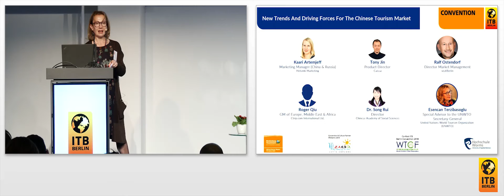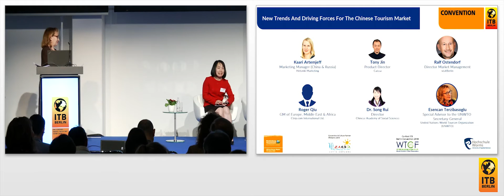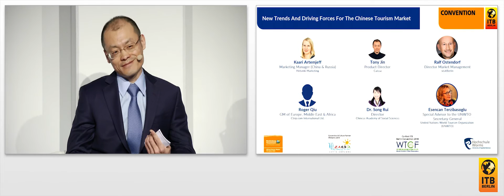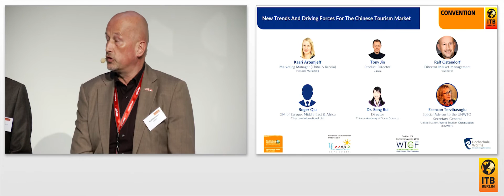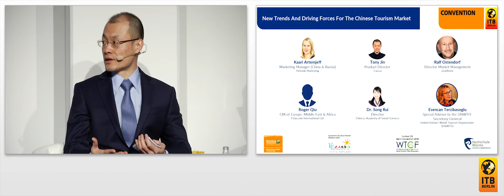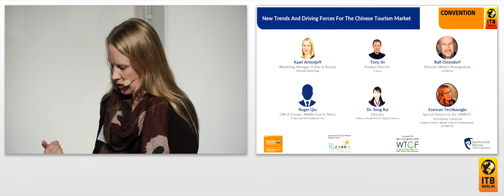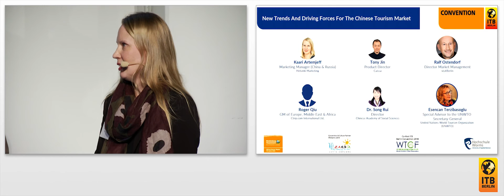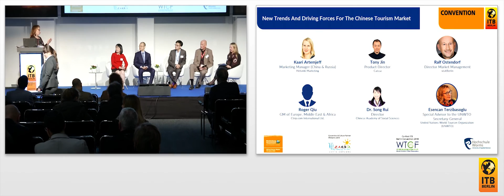New Trends and Driving Forces for the Chinese Tourism Market 🇩🇪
Moderation:
Esencan Terzibasoglu, Special Advisor to the UNWTO Secretary-General, UNWTO
Podiumsgäste:
Kaari Artemjeff, Marketing Manager (China & Russia), Helsinki Marketing
Tony Jin, Product Director, Caissa
Ralf Ostendorf, Director Market Management, visitBerlin
Roger Qiu, GM of Europe, Middle Eas t& Africa, Ctrip.com International Ltd.
Dr. Song Rui, Director, Chinese Academy of Social Sciences